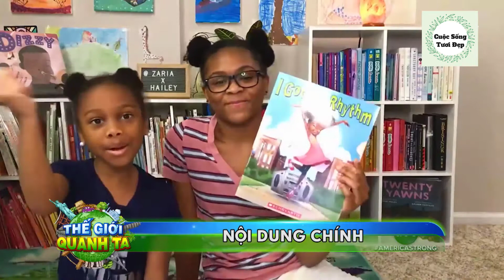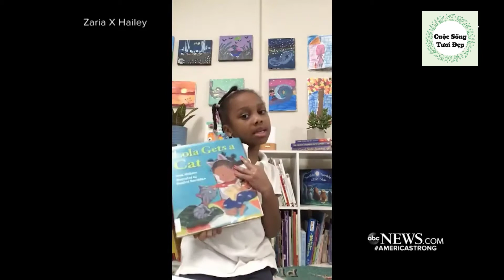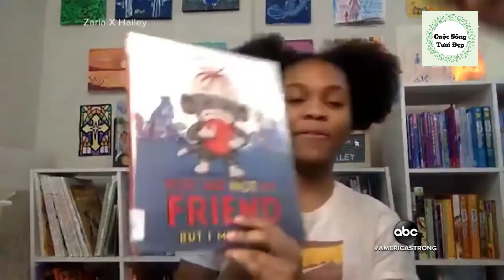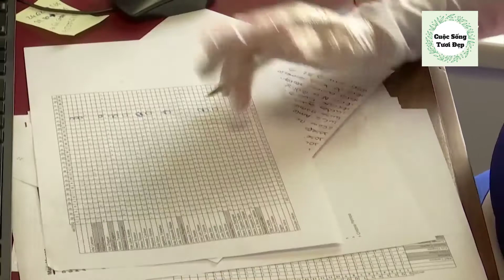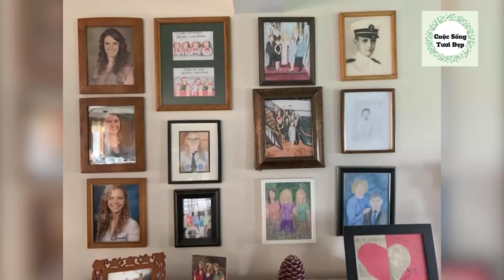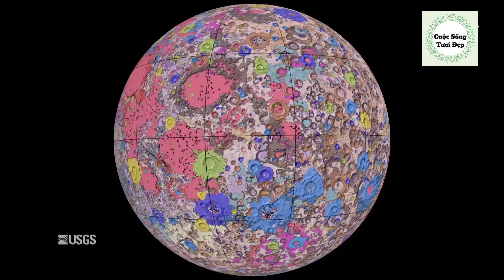Thế Giới Quanh Ta #4 - Beyond live(KPOP) trực tiếp trên 100 quốc gia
Chương trình thế giới quanh ta sẽ mang đến cho các bạn những hình ảnh thủ vị trên khắp thế giới qua mỗi ngày, những con người con vật sự kiện hấp dẫn luôn diễn ra hằng ngày trên khắp thế giới hãy cùng đón xem